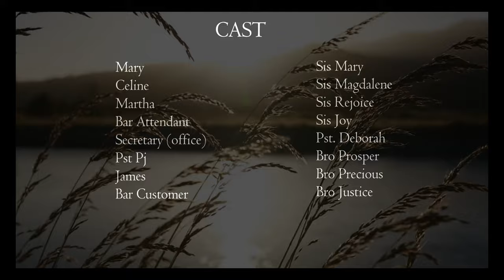LIBERTY AT LAST | OFFICIAL MOVIE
There is no better way to celebrate Easter than to understand your Liberty in Christ!. Join us as we premier "Liberty at Last" Movie

Today at 4:30pm GMT. Happy Easter!